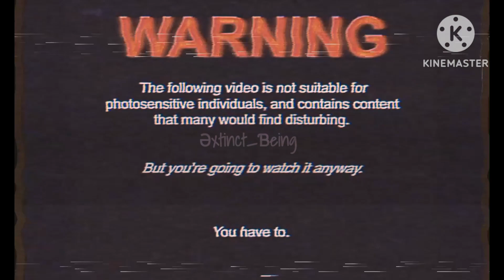Fnaf 4 kids react...// Fnaf // Gacha // My au // Credits in desc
Website for the comebacks I used